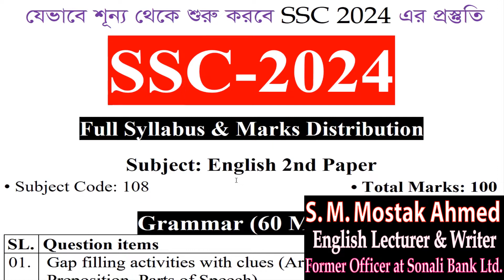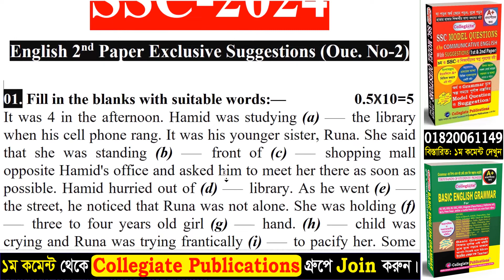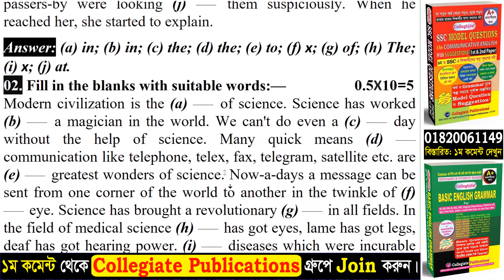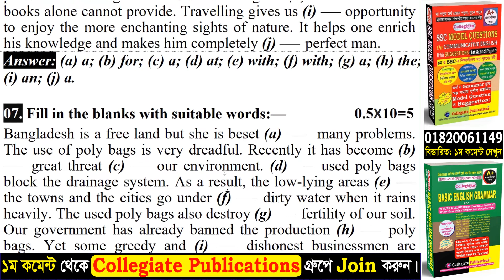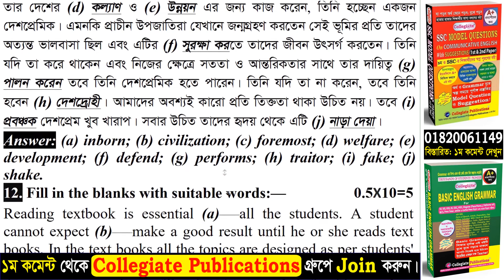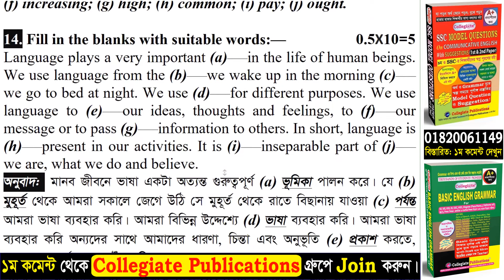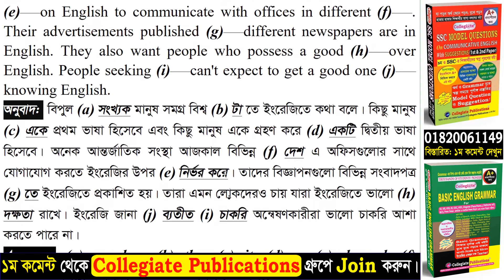SSC 2024 English 2nd Paper Suggestions For Gap Filling Activities Without Clues (Questions No 2)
Today I'll show you SSC 2024 English 2nd Paper Suggestions For Gap Filling Activities Without Clues (Questions No 2)

Form this video in @collegiatebasicenglish6804  Channel you can know:
ssc ssc 2024 ssc 2024 syllabus sssc 2024 -syllabus formal ssc 2024 news ssc 2024 registration ssc 2024 suggestion ssc 2024 english syllabus ssc 2024 calendar ssc 2024 bangladesh syllabus ssc 2024 registration date ssc 2024 pic ssc 2024 subjectdetails list ssc 2024 guide ssc 2024 short syllabus all subject How to take full preparation in English 1st Paper SSC 2024 English 2nd Paper Question Pattern and Marks distribution SSC english 2024.

নিয়মিত আপডেট জানতে নিচের লিং*কে ক্লি*ক করে আমাদের ফেসবুক Group এ যোগ দিন।

8. Suffix and Prefix Easy Way to Learn | সহজ টেকনিক | Use | Prefix & Suffix Shortcut | SSC | HSC | BCS

9. Tag Questions New Technique | Tag Questions Solving Shortcut Tricks | Only 3 Easy Rules | SSC | HSC